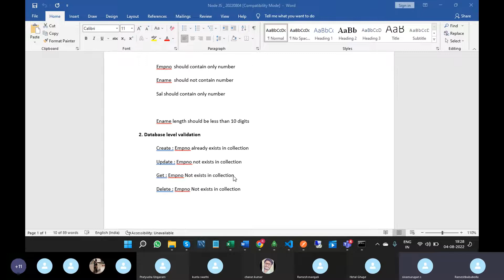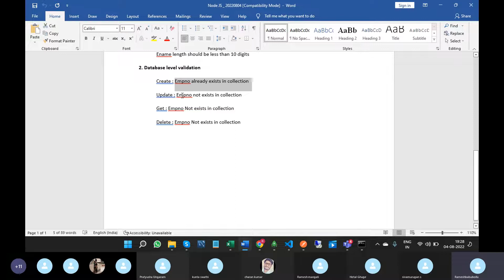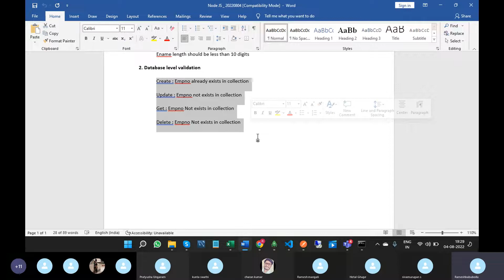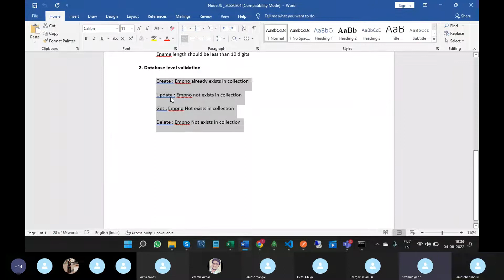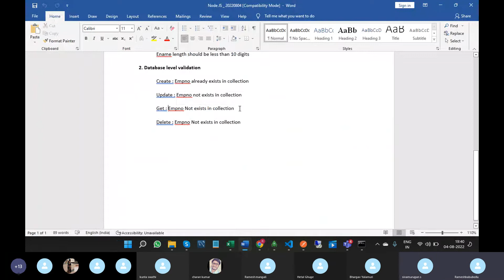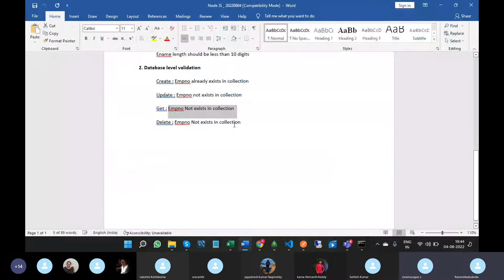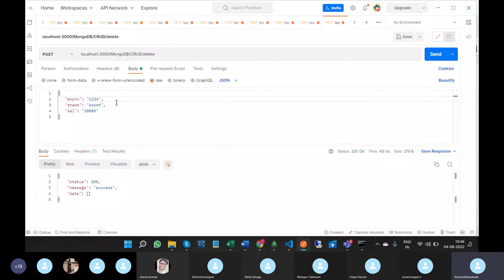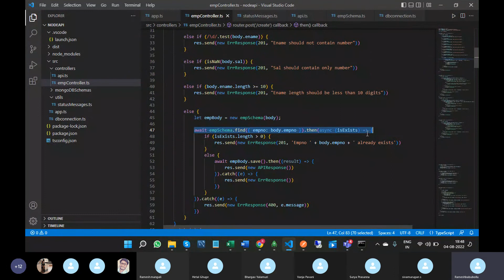Part 15 DB level Validation in Node JS